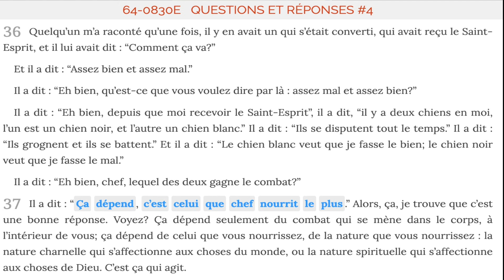LE TÉMOIGNAGE D'UN VIEIL INDIEN | UNE MÉDITATION OUBLIÉE EN 2023